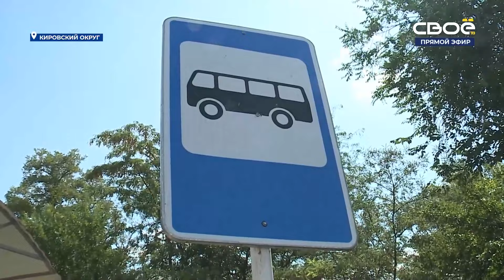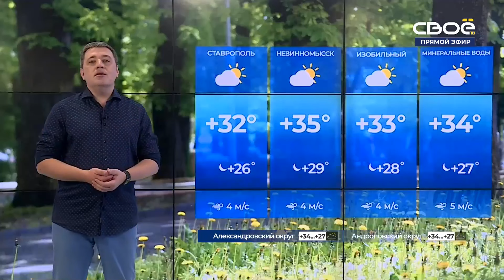Новости на Своём от 20 августа 2024г 15:30